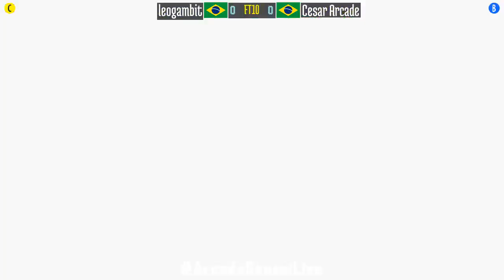Marvel Super Heroes vs Street Fighter (FT10) - leogambit (BR) vs Cesar Arcade (BR) - 2021-10-26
leogambit (BR) vs Cesar Arcade (BR) [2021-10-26 FT10 @ Marvel Super Heroes vs Street Fighter]